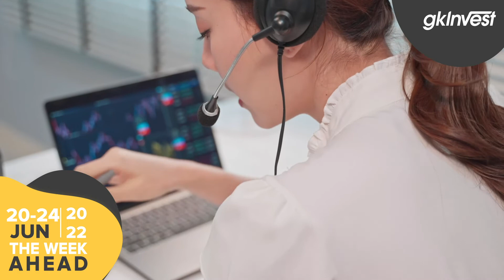Kesaksian Powell & Kekuatan USD | WEEK AHEAD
Hai teman-teman, 5 hal utama yang harus saya perhatikan untuk minggu depan di pasar valas adalah kesaksian dari Ketua Fed Powell, keputusan suku bunga dari PBOC, inflasi Inggris dan Kanada, dan hari libur AS pada hari Senin.

Video ini mempunyai terjemahan. Silahkan klik tombol CC untuk mengaktifkannya.

GK Invest menawarkan spread paling kompetitif untuk kemudahan trading anda! Anda bisa melihat seluruh detail spread kami di

📱: Daftar dan Download platform perdagangan kami yang luar biasa, transaksi tercepat dan mudah